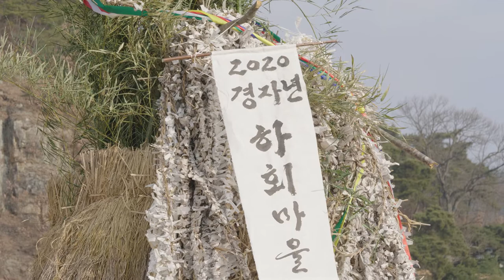하회마을, 정월대보름 달집태우기!